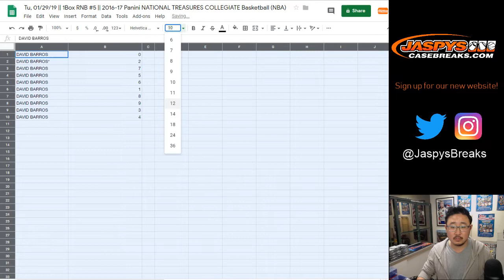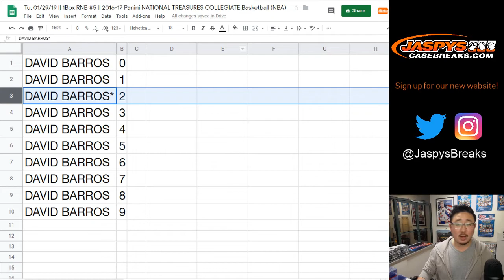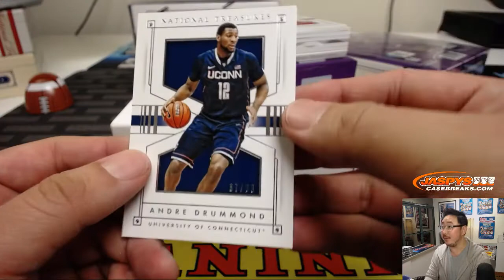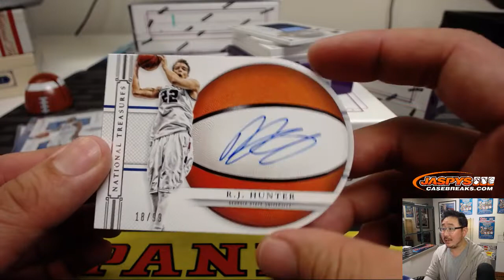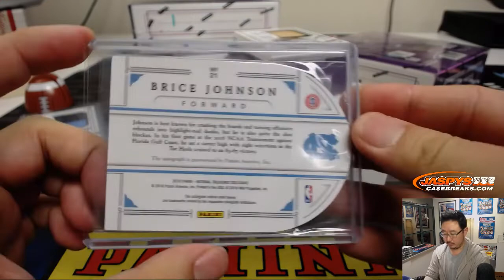Tu, 01/29/19 || 1Box RNB #5 || 2016-17 Panini NATIONAL TREASURES COLLEGIATE Basketball (NBA)